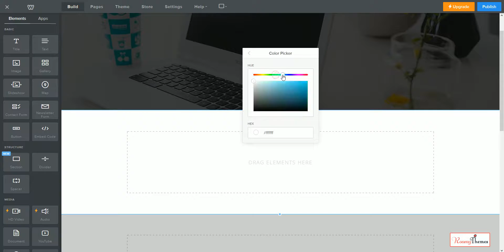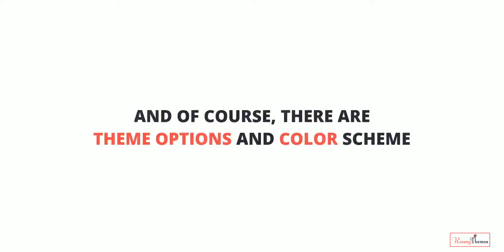Weebly 4 Section Element Supported Themes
Have you seen weebly 4? Have you seen the [ all new ] SECTION element on weebly BUILD tab? If you haven't, that's because your theme doesn't support it which means you're missing a lot. We have themes that support the SECTION element, see them